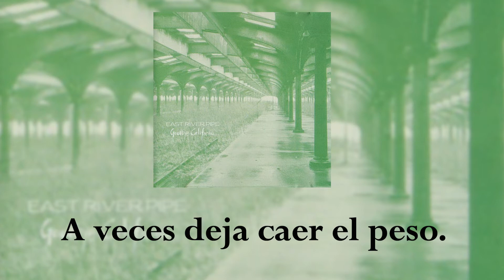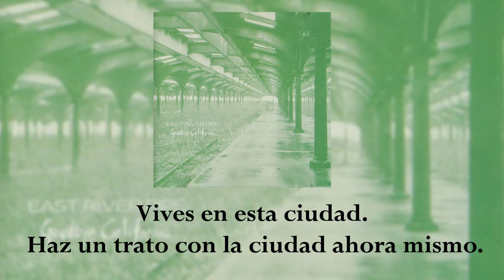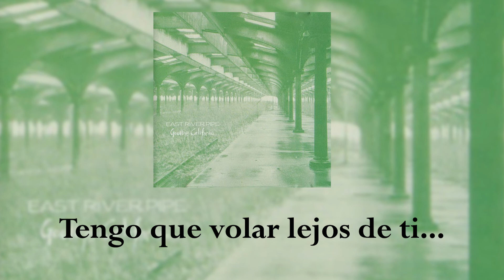East River Pipe - Make a Deal With the City (Subtitulado al Español/Sub español)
Siguiendo con los mejores de Sarah Records, East River Pipe, un proyecto de un chico de New Jersey, aclamado en reino unido.

East River Pipe: East River Pipe es el nombre del cantante y compositor F.M. Cornog, que comenzó a grabar su melancólico pop unipersonal en un miniestudio Tascam 388 en su apartamento de Astoria, Nueva York. Nacido en Suffolk (Virginia) y criado en Summit (Nueva Jersey), Cornog pasó una infancia difícil con una serie de trabajos en un almacén de alfombras, un invernadero y una fábrica de bombillas. Después de que una larga lucha contra el alcoholismo y un colapso emocional le costaran su trabajo y le dejaran sin hogar, Cornog tocó fondo; mientras dormía en una estación de tren de Hoboken, conoció a Barbara Powers, que finalmente se convirtió no sólo en su novia, sino que también le proporcionó al aspirante a músico un equipo de grabación y su propio sello, Hell Gate.

Con el fatídico nombre de East River Pipe, tras imaginar una conexión entre su música y las aguas residuales vertidas en la cuenca del río local, Cornog comenzó a publicar casetes grabados en casa, como Point of Memory, de 1990, y I Used to Be Kid Colgate, del año siguiente, antes de que Powers y él reunieran el capital suficiente para imprimir varios cientos de copias de un sencillo, Helmet On. Después de que el disco ganara los honores de Single of the Week en Melody Maker, East River Pipe fue contratado por el legendario sello independiente británico Sarah Records, que recogió gran parte del material grabado anteriormente por Cornog en Shining Hours in a Can, de 1994.

Make a Deal With the City: "Esta visión del mundo se expone en el primer tema, "Backroom Deals". Canta: "Backroom deals / The whole world is made on backroom deals". Será mejor que nos acostumbremos", es el mensaje. (Recuerda a una de las mejores y primeras canciones de East River Pipe, "Make a Deal with the City"). Sin embargo, el mensaje también es que nunca nos acostumbraremos. Estamos jodidos, básicamente, destinados a ser los que no tienen y no los que tienen. Es imposible acostumbrarse, pero debemos aceptarlo. Llama a esto derrotismo del ocaso, entonces... derrotista o realista, dependiendo de tu perspectiva de la vida".

 Una pequeña reflexión de la canción, hecha en un articulo, es vista del modo en que se puede inferir que fue la vida del artista, teniendo que ceñirse a las dificultades y de ese modo, ser uno con la ciudad u con el ambiente hostil que este puede representar, siendo visto como parte de su obra, ese sentimiento de culpa por no dejar ir algo importante, mi interpretación.

Letra al ingles:

 You live in this city
Make a deal with the city now
Make a deal with the city right now

Sometimes just blow up
Sometimes just deflate
Sometimes just hang on
Sometimes pull the weight

'cause people disappear
And life might be a joke
You're getting smaller everyday
You're like a plane flying over me
Waving bye-bye
Sing
No bye-byes
No bye-byes
No bye-byes

Gotta fly away from you